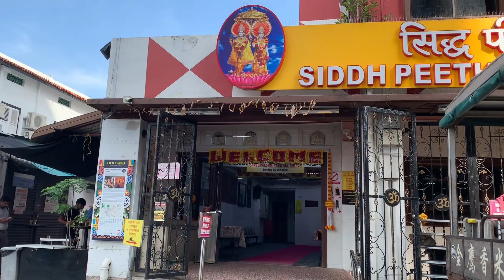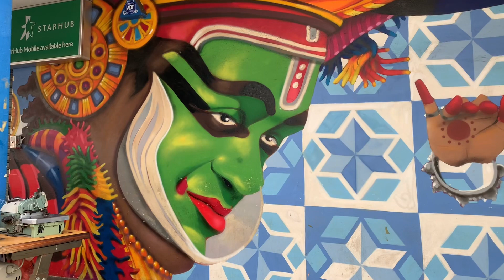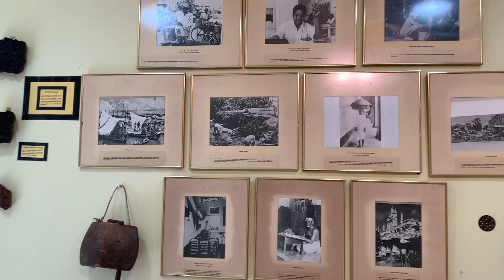小印度之信仰之旅(4-1）Walk of Faiths - Little India Heritage trail 2023(part 1）陈东龄故居、南北印度庙与拱廊、竹脚中心、孔雀与传统行业壁画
小印度之信仰之旅(4-1）Walk of Faiths - Little India Heritage trail 2023(part 1）
莱佛士于1819年开埠新加坡之后，于1824出炉了城市规划（The Jackson Plan) ，将不同族群分开安顿在市区的各处。当时华族多被安顿在新加坡河西南面的牛车水区，马来人则多在武吉士区 (Bugis)，阿拉伯商人则聚居在甘榜格南（Kampong Glam）一带。在莱佛士的规划中并没有小印度这地方，印度人最先是落户在新加坡河的上游，后来逐渐扩大到实龙岗（Serangoon）一带，在1970-80年代间有了小印度这名称。